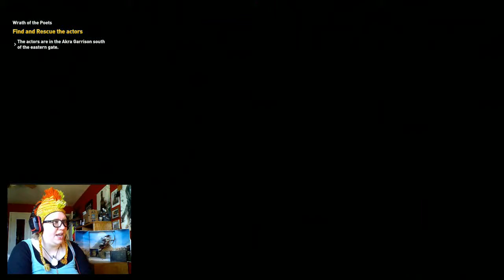AN IMPROVISED RESCUE - Origins Shenanigans (Episode 14)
I never plan very far ahead, but I do regret not bringing a gag with me to rescue this chatty Cathy...